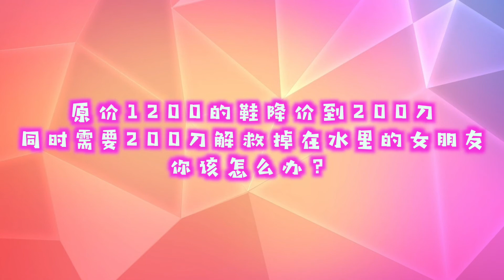MadLab 麦测评 第2期 ｜ 今天我们不想关心你 只想“虐”你